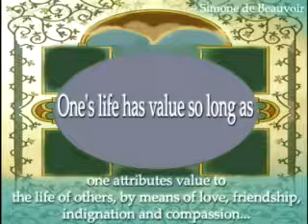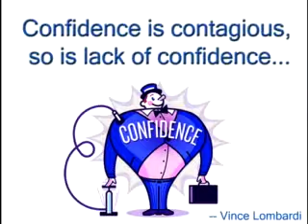Spirituality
Vish Writer and John Harricharan have between them more than 5 decades of spiritual experience and have touched tens and thousands of lifes across the world. You can get to know more about them
Spirituality , Age New Spirituality , New Age Spirituality